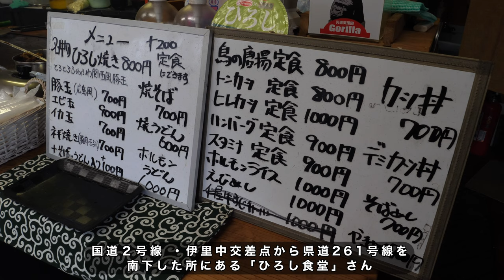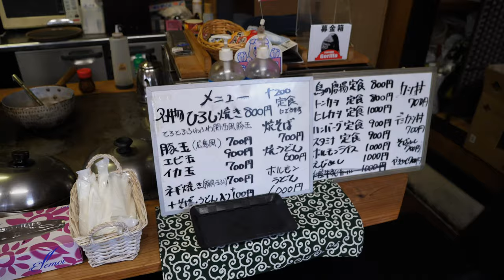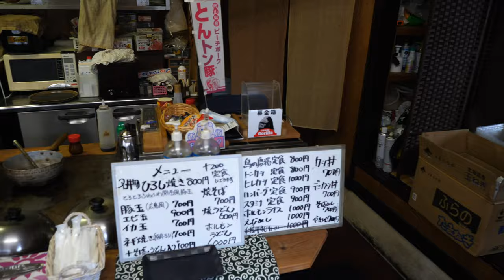岡山【おやっさんの作るボリューム満点の飯ここにあり！ 】激旨なホルモンライス！ふわトロ系ひろし焼き！《ひろし食堂》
料金は2023年8月現在の価格です。

ひろし食堂
備前市友延767-1

再生リスト